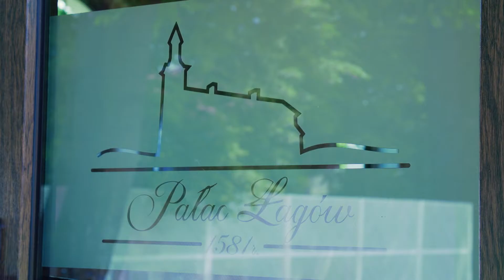Anna i Kamil teledysk ślubny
Teledysk ślubny 2017
Anna napisała nam ostatnio "Tęsknię za tym dniem", w sumie to chyba nikogo nie powinno dziwić, bo cały dzień był idealny!
Tak jak sobie wymarzyli, zaplanowali, dopieścili wszystkie szczegóły i byli tacy piękni!